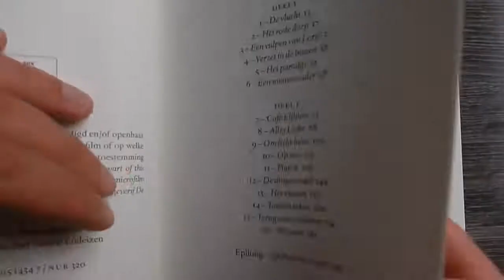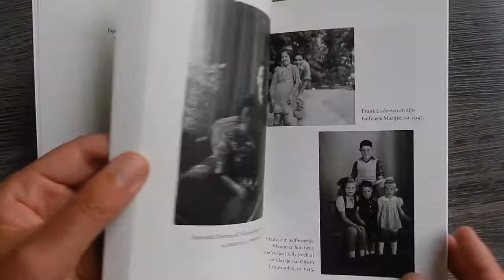Dichter van de droge naald - Frank Lodeizen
Beeldend kunstenaar Frank Lodeizen – vader van actrice Rifka Lodeizen en achterneef van dichter Hans Lodeizen – ontsnapt als kind aan de gaskamer. De ontdekking dat hij met tekenen een eigen wereld kan scheppen, ver weg van de oorlog en zijn trauma’s, voelt als een bevrijding. In de schaduw van zijn vrienden, de schilders van de Cobrabeweging en de dichters van de Vijftigers, onder wie Lucebert en Hans Andreus, ontwikkelt de talentvolle etser zijn eigen stijl. Maar het verleden is nooit ver weg. Hij vlucht in een mateloos en turbulent leven en trouwt vijf keer.

Het levensverhaal van Frank Lodeizen speelt zich af tegen de achtergrond van een periode van ontworteling en grote maatschappelijke vernieuwing in naoorlogs Amsterdam.